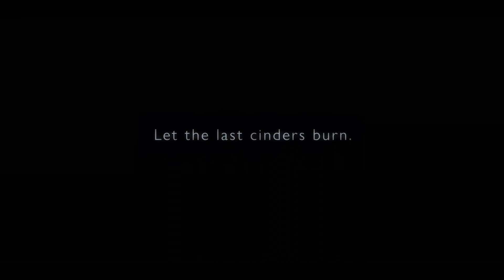Pourquoi l'annonce d'ARMORED CORE 6 était-elle nécessaire ?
La sortie d'un jeu de ce studio est toujours un évenement. Seulement nous avons été habitué pendant de longues années à voir venir des suites à la formule Soulsborne. Quand est-il donc de cette fracassante annonce qu'est Armored Core 6 ? Un retour au source pour le studio, mais pas forcément pour les fans européens qui ne sont pas tous familiers avec cette licence de niche. Ce qui est certains, c'est que cette annonce fait un bien fou, et je vous explique pourquoi !